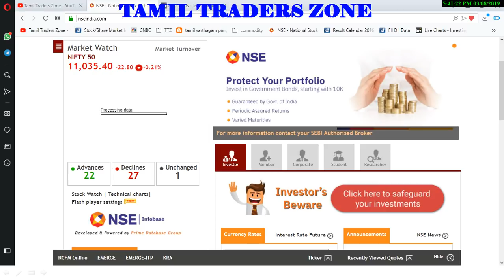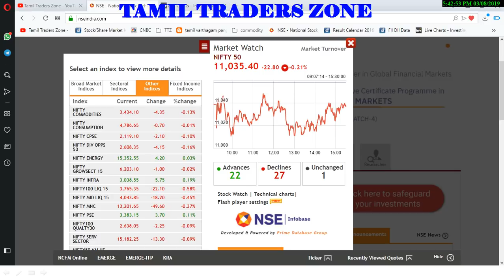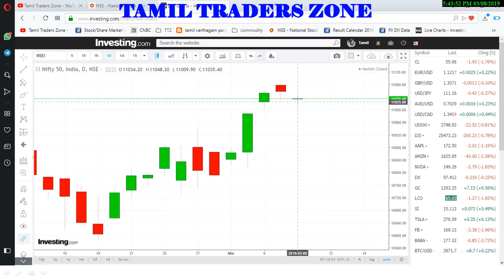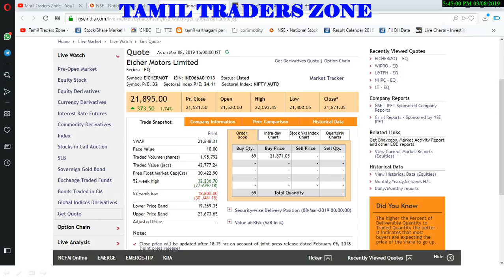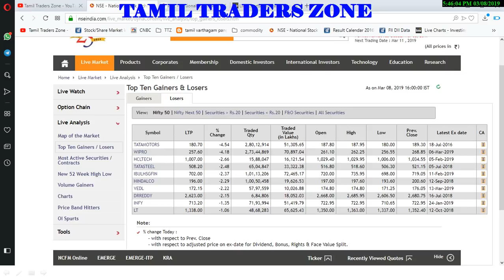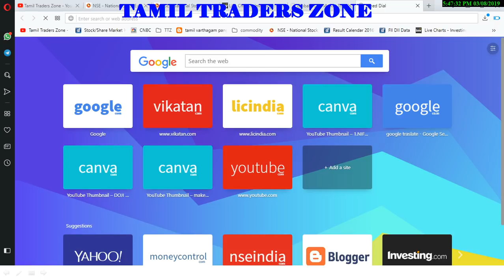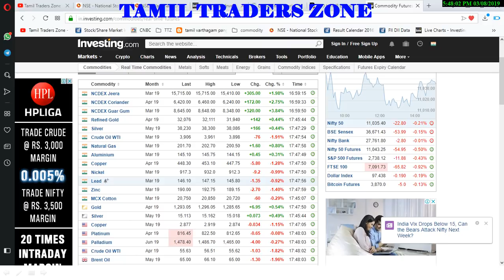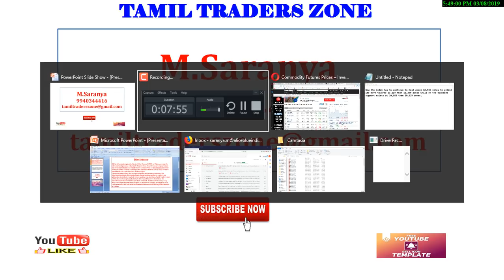08.03.2019|POST MARKET|EICHER MOTORS |NTPC|TATAMOTORS|WIPRO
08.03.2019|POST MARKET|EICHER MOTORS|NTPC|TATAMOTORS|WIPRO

Now the index has to continue to hold above 10,985 zones to extend its move towards 11,118 then 11,200 zones while on the downside support exists at 10,985 then 10,929 zones,

Saranya
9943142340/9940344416